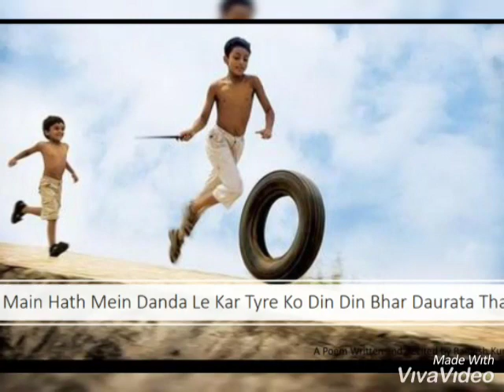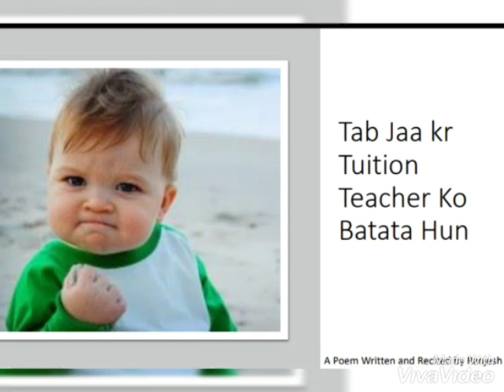Jab Main Class One Mein Tha | A Poem Written and Recited by Ranjesh Kumar